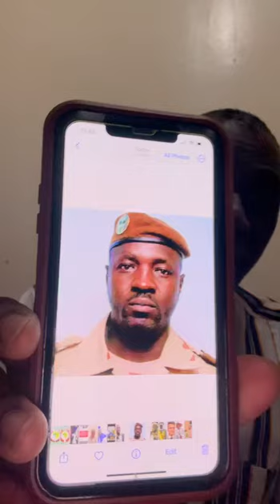En français Urgent incroyable écouter les dernières révélations et beaucoup de nouvelles